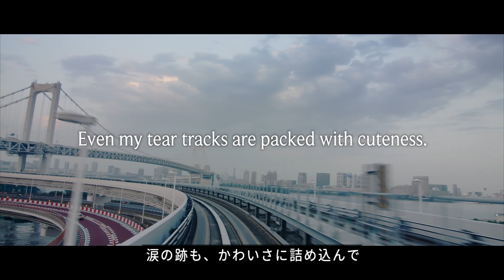FRUITS ZIPPER / prologue #2 -There’s only grow, even if it’s a piece of cake.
原宿から世界へ。
2022/02/22 情報解禁。
ASOBISYSTEMの新アイドルプロジェクト「KAWAII LAB.」より誕生。